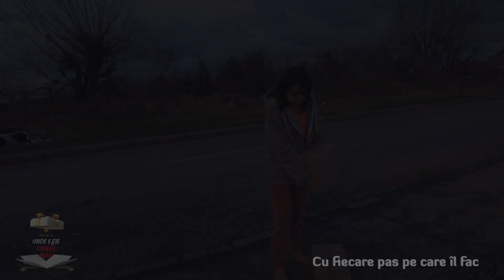😢 Nu și-au văzut mama niciodată... | Unde este cadoul meu?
🌟 Îți mulțumim pentru vizionarea videoclipului nostru! Cu ajutorul lui Dumnezeu și cu implicarea dumneavoastră, am reușit să aducem bucurie lui Antonio și familiei sale. Gesturi simple, pe care mulți le considerăm firești, au transformat pentru ei o zi obișnuită într-o adevărată sărbătoare. Există zeci de familii în România care se află în situații similare, dar puțini le oferă sprijinul necesar. 🙏

🌍 Misiunea Noastră:
Asociația Miros de Cer este dedicată aducerii speranței și îmbunătățirii vieților celor mai vulnerabili membri ai societății noastre. Cu ajutorul lui Dumnezeu, ne străduim să construim un viitor mai bun pentru comunitățile noastre, oferindu-ți sprijin, resurse și o mână de ajutor când este mai mult ca necesar. Cu fiecare acțiune, visăm să creăm un impact pozitiv și să schimbăm vieți.

🤝 Cum ne poți ajuta:
Donațiile tale sunt o parte vitală a misiunii noastre. Fiecare contribuție contează și face posibile proiectele noastre de caritate. Te invităm să donezi la următoarele conturi bancare:

🏦 Raiffeisen Bank
📌 Titular: ASOCIATIA MIROS DE CER
📄 Cod SWIFT: RZBRROBU
🏆 Cod BIC: RZBR
🇷🇴 RON: RO36 RZBR 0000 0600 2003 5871
🇪🇺 EUR: RO09 RZBR 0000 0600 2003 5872
🇺🇸 USD: RO52 RZBR 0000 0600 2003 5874
🇬🇧 GBP: RO35 RZBR 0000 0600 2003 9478

/ asociatiami.  .]

/ mirosdecer

✉️ Pentru mai multe informații și modalități de a te implica, ne poți contacta la sau la numerele de telefon (Stelică Strugariu) sau 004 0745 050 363 (Andrei Stelmach). Suntem întotdeauna bucuroși să auzim de la tine!

Fiecare gest de generozitate contează și face diferența în viața celor aflați în nevoie. Mulțumim că ești alături de noi! 💗